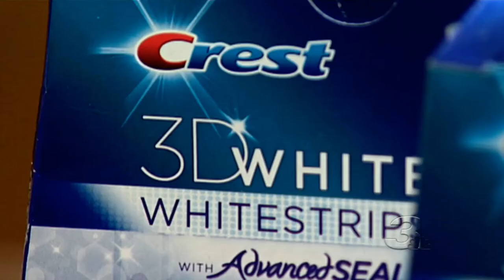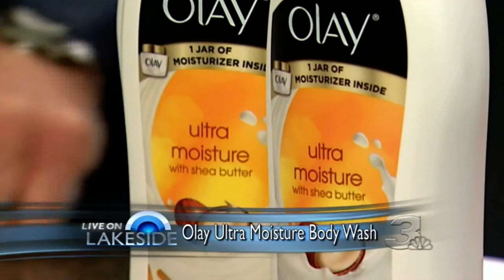Acai Berry Fizz - A Refreshing Summer Drink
— Beauty and style expert Candace Corey talks about making a cool, refreshing acai berry juice fizz for a hot summer day. Genesis Today Acai Berry Juice contains 20,000 mg of Acai plus 500% of the Daily Value of Vitamin B12 to support healthy energy.

Acai Berry Fizz

- 4 oz Genesis Today Acai Berry Juice
- 2 oz Sparkling Water
- 1 tsp. fresh lime juice

Pour sparkling water into glass over ice, top with acai berry juice and lime juice. Stir and garnish with slice of lime.